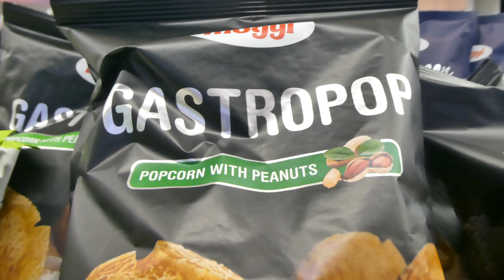Budapest + Copains = Vidéo sans contenue